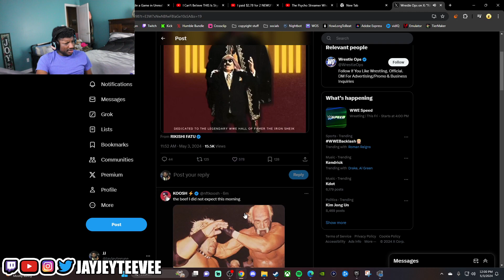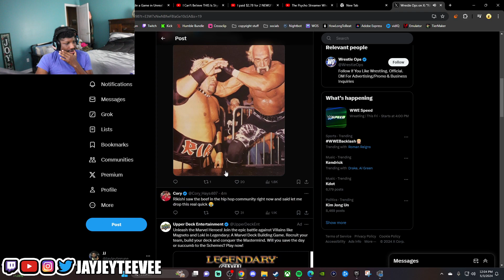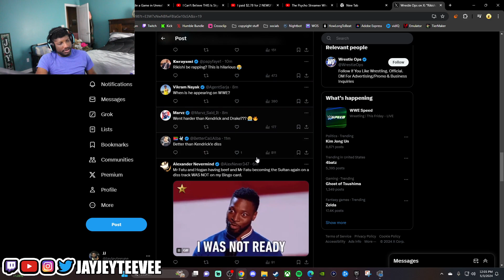most unexpected diss track